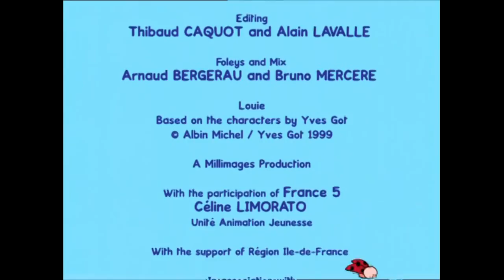LOUIE - sincap Çiziyor S01E28 HD | Çocuklar için çizgi filmler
Her Çarşamba, yeni bölüm

Louie çizgi filminde Louie ve yoko'nun maceralarını izliyoruz. Daha çok 3 - 7 yaş arasındaki çocuklara hitap eden Louie çizgi filminde Louie ve yoko devamlı olarak hayal ettikleri nesneleri yada havyanların resmini çizmektedirler. Bir iş yapmaya çalıştıklarında ellerinde eksik olan bir malzeme'yi önce çiziyorlar daha sonra da boyayıp hayata geçiriyorlar. Çizdikleri bir kelebek bazen bir traktör bazen de inek olabiliyor. Louie ve yoko'nun bu güzel maceralarını zevkle izleyebilirsiniz.

*** Louie sincap Çiziyor ***

Louie bu bölümde yine size resim çizmeyi öğretip sevdirmek için gayret gösteriyor ve bu bölümde sevimli bir sincap çiziyor. Louie ile sincap çizmeye evet diyorsanız bu bölüm tam size göre. İyi seyirler.